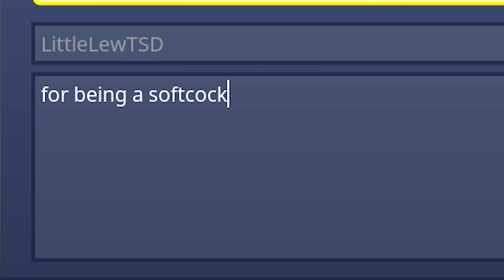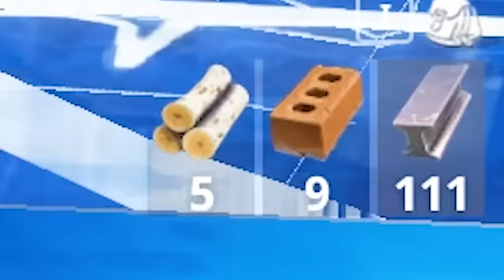DEFAULT SKIN TROLLING in *COMPETITIVE* Fortnite Battle Royale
default skins r people 2